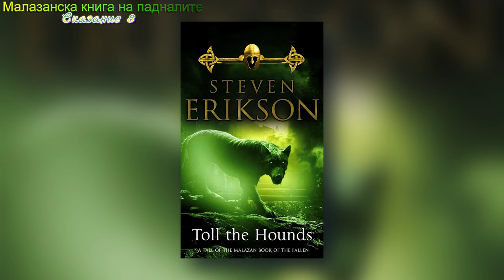Стивън Ериксън - Малазанска книга на падналите.Обърнете внимание на хрътките 8 Том2 част Аудио Книга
Жанр: Епично Фентъзи
Всички части на 8-ми Том са с качество 4К което е много добро. Така, че можете да превключите ако желаете на 4К за по добра картина и по голям екран.
Програмата ми така и не се оправи за субтитрите за това ги пускам от ютуб и не са вградени. За това в първа част се разминават! Този том много хубаво се чува със слушалки. Зависи при вас как е звукът след обработката на видеото.
Във война всички губят. Тази брутална истина може да се види в очите на всеки войник във всеки свят...

В Летери , малазанската армия в изгнание, командвана от адюнкт  Тавори, започва своя поход в източните пустощи, за да се бие за неизвестна кауза срещу враг, който никога не е виждал.

Тази последна голяма армия на Малазанската империя е решена да направи една последна предизвикателна, героична битка в името на изкуплението. Но могат ли делата да бъдат героични, когато няма кой да ги види? И може ли това, което не е наблюдавано, да промени завинаги света? Съдбите рядко са прости, истините никога не са ясни, но една сигурност е, че времето не е на ничия страна. Защото Колодата с дракони е прочетена, отприщвайки ужасяваща сила, която никой не може да разбере...

В далечна земя и под безразлични небеса, последната глава от „Малазанската книга на падналите“ започна…

Used free music CC Creative Commons признание 'Last And First Light' by Scott Buckley - released under CC-BY 4.0.